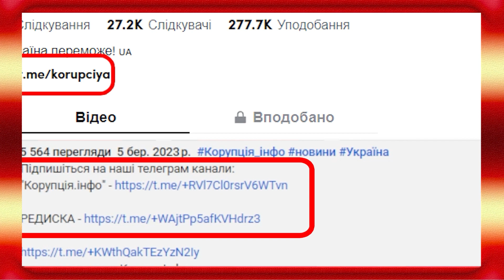Істерика у Вагнері! Шалені втрати: таємний план Пригожина - в Кремлі завмерли. Немислимо!